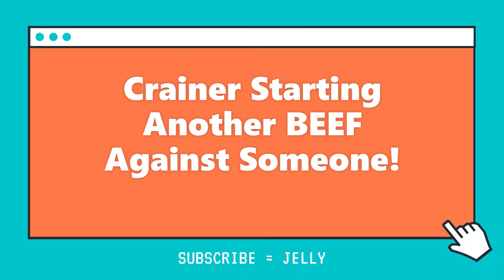Crainer Starting Another BEEF!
🛑This is a Fan-Made Channel of @Jelly, @Slogo, and @Crainer that uploads the best or most interesting moments of videos you might have missed! This is not an Official YouTube Channel of Theirs.🛑

🎵Outro Music: Leat'eq & Aleksei & ELEX - They Watchin Me (Feat. Will Wes)
📷Edited and Thumbnail:  JellySlogoCrainer